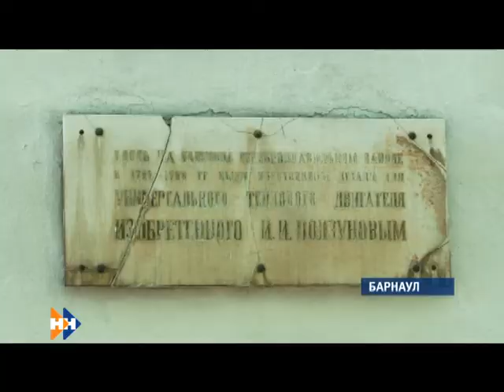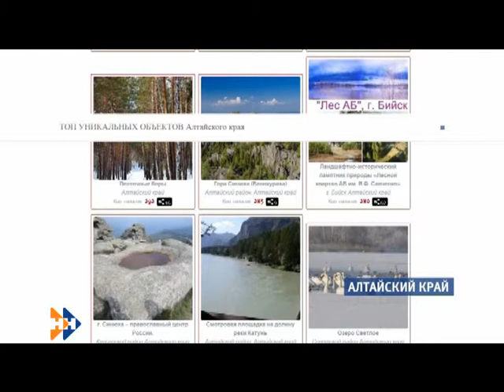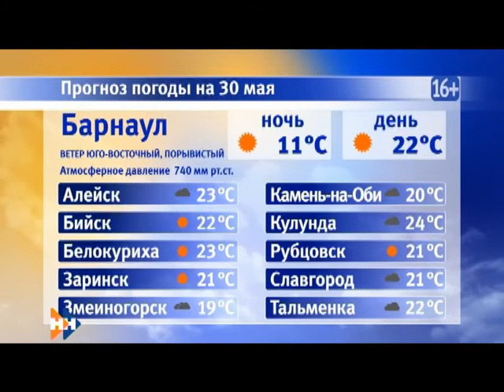Информационная программа «Наши Новости». 25.05.2018. Вечерний выпуск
Смотрите в выпуске:

• Нервы на пределе, но от властей ни капли сочувствия. Жители села Косихинского района  три месяца выживают без воды;
• Быть или не быть торговому центру в историческом месте? Сегодня прошли публичные слушания по барнаульской «Спичке»;
• Истинный символ аграрного края. Жители Михайловского района просят сделать брендом региона единственную на Алтае ветряную мельницу.

Эти и другие темы обсудим в вечернем выпуске новостей.